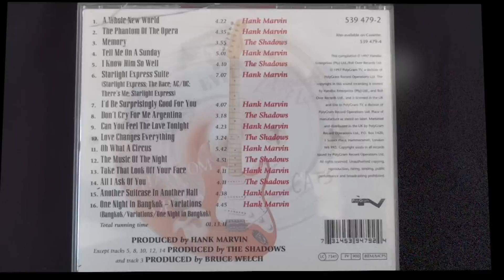I know him so well. The Shadows cover. Free Tabs, BT available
"I Know Him So Well" is a duet from the concept album and subsequent musical Chess by Tim Rice, Benny Andersson and Björn Ulvaeus. It was originally sung by Elaine Paige (as Florence) and Barbara Dickson (as Svetlana). In this duet, two women – Svetlana, the Russian chess champion's estranged wife, and Florence, his mistress – express their bittersweet feelings for him and at seeing their relationships fall apart.

The Shadows made an instrumental cover for their album “Hank Marvin & The Shadows play the music of Andrew Lloyd Webber & Tim Rice” Mine is a cover of their instrumental using a Backing Track made my my son Andrew available to purchase here along with the FREE Tabs

Played on my Fender custom Stratocaster 56nos fitted with Kinman impersonator 54 V3 pickups through an Alesis Quadraverb Q2 with EFTP patch 0-36 and sound recorded in Cubase SX 6.

Video made with 3x Sony SR12 cam corders and a smartphone and edited with the cubase sound in Sony Vegas pro 9.